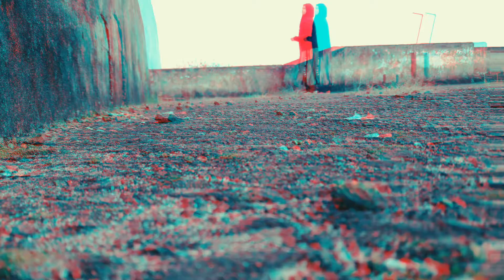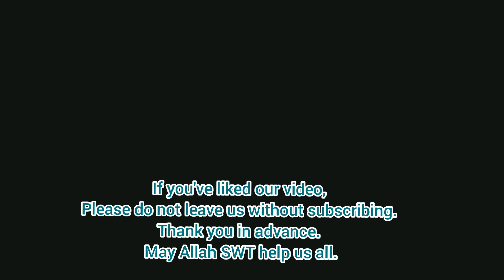বিকেলে বাসার ছাদে আমরা | Some Moment On The Roof Top | Various Artists By Lipi Rahman